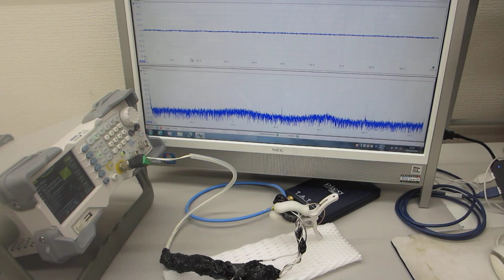超音波プローブの超音波伝搬特性を評価する技術（超音波システム研究所）